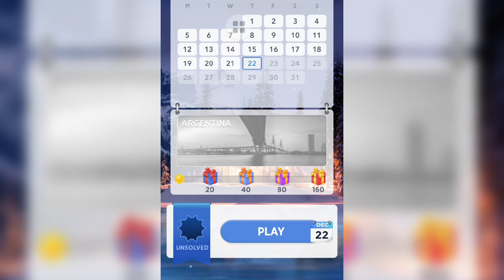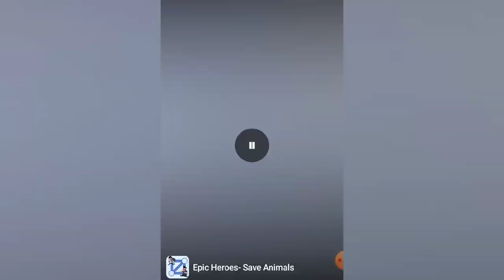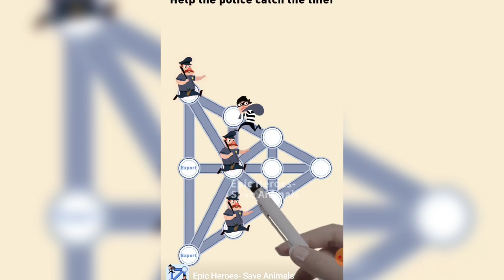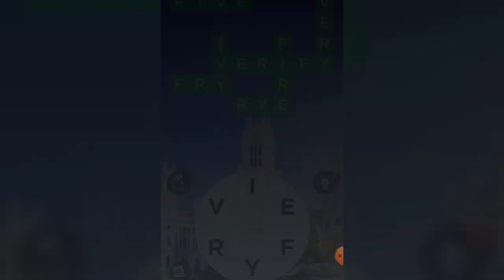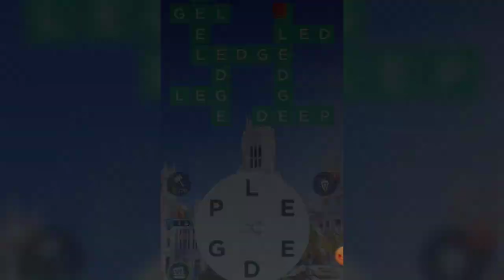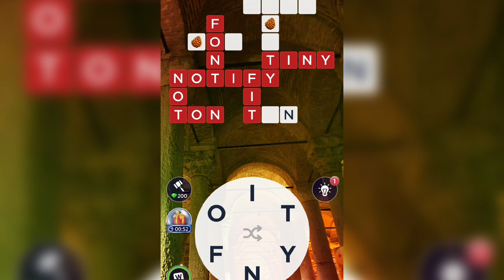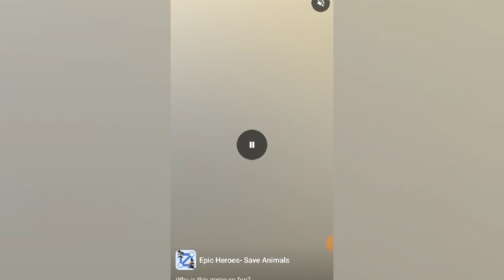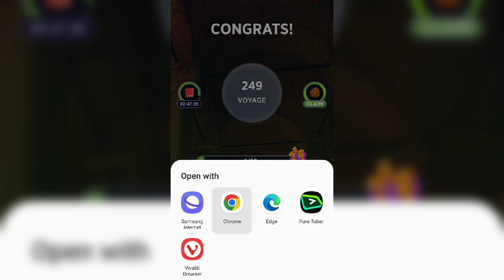playing words of wonder. easy to hard level